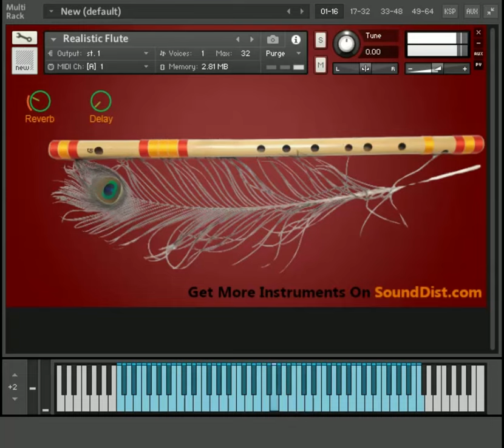Realistic Flute Instrument For Kontakt - Free Download